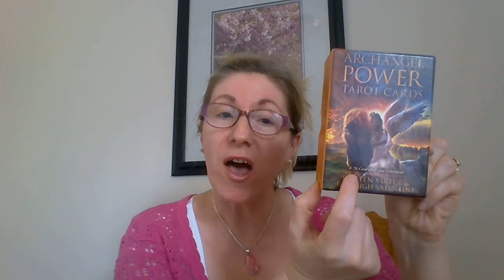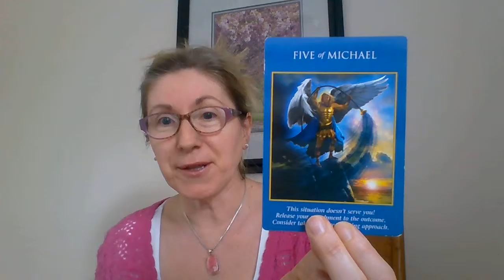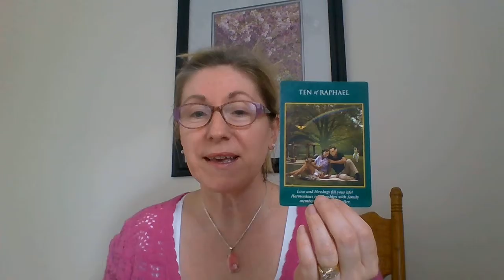WIN 20160508 17 16 34 Pro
Angel Messages for May 9 - 15, 2016 by PEI's Medium and Angel Practitioner